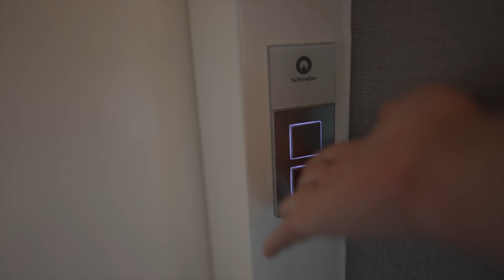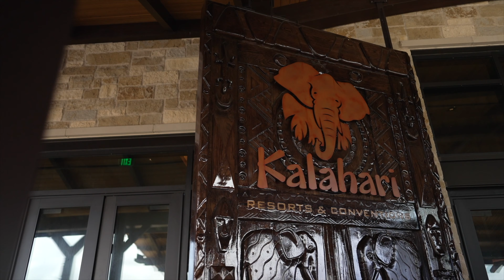Back to Normal??? | travel vlog june 2021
in this travel vlog i take you with me to kalahari resort in round rock texas. we kinda have gotten back to normal with the pandemic, so we figured we would take a trip out of town. this travel vlog was done in june 2021. we went out and did this travel vlog with our friends and family, on june 2021. I dont normally do travel vlogs but this one was something i really wanted to do. anyways i hope you like my travel vlog 2021 june.